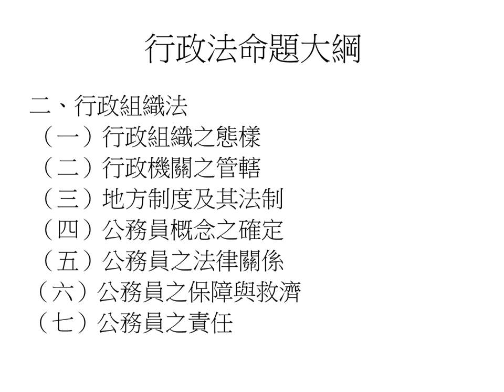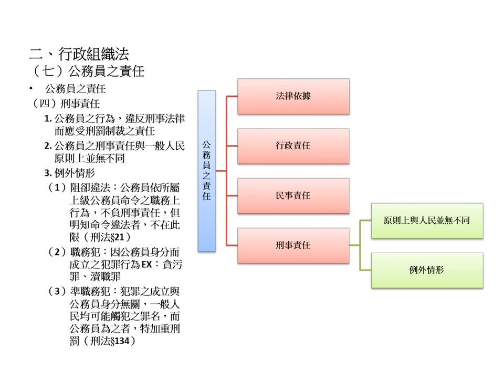[國考大補帖]行政組織法-考試重點結構圖/心智圖/關係圖整理系列:行政法專輯(二)